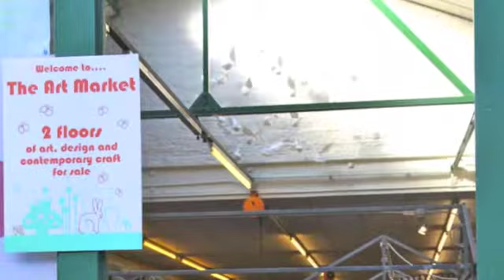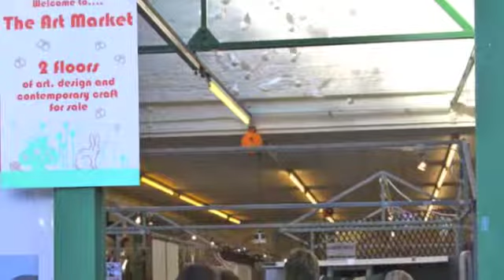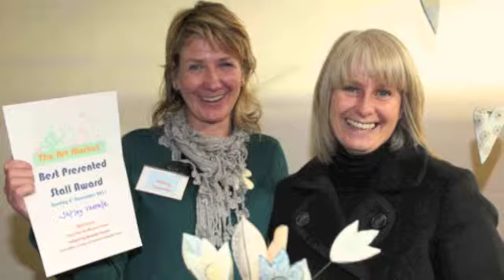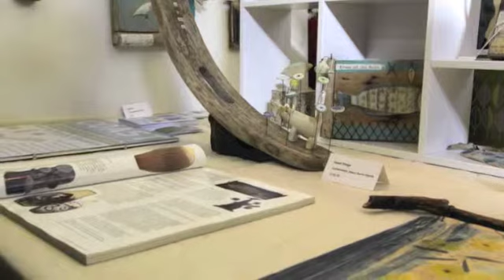The Art Market Awards